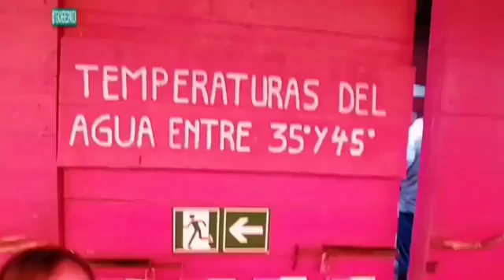TRAVELLING - Termas Geometricas